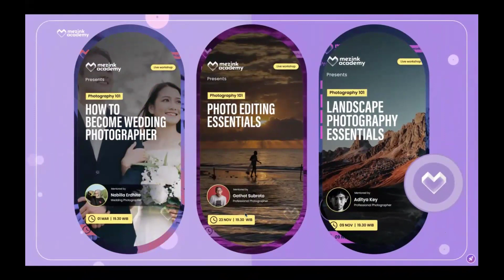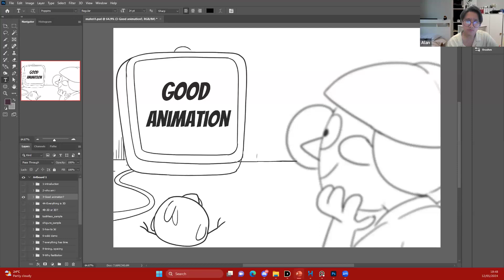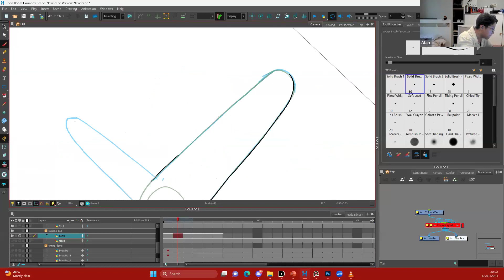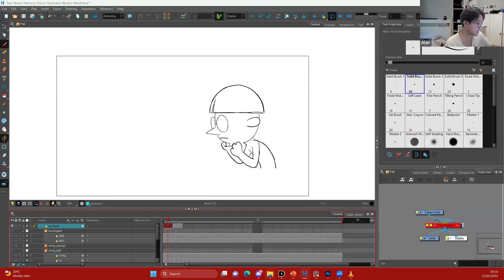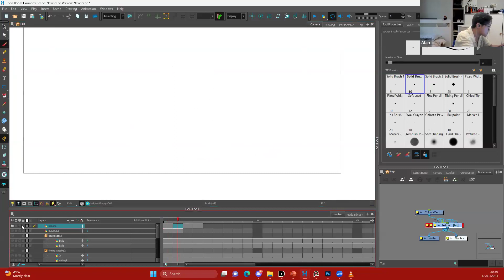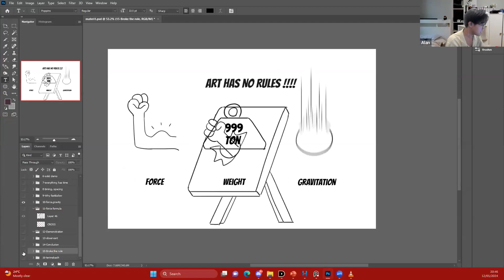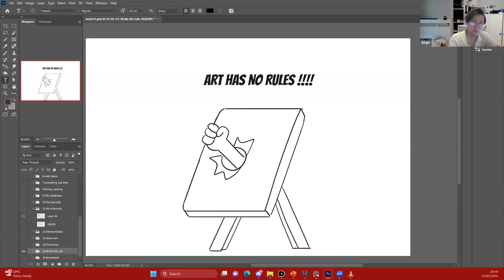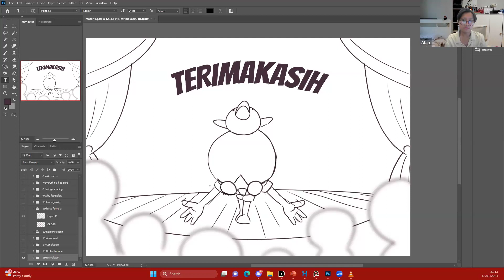Secret Ingredient to Make Story Driven Animation GMT20240112 123336 Recording 1920x1080 1